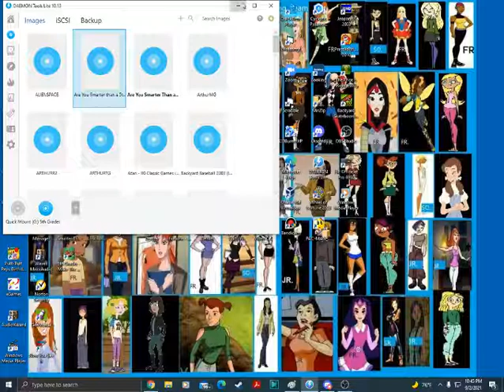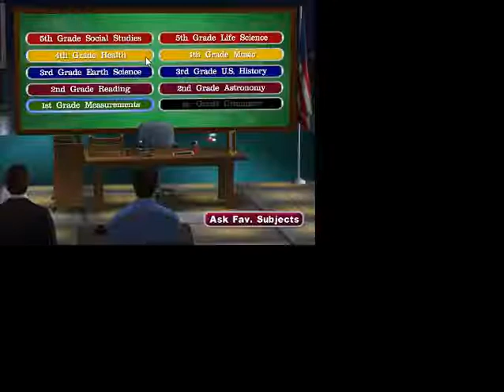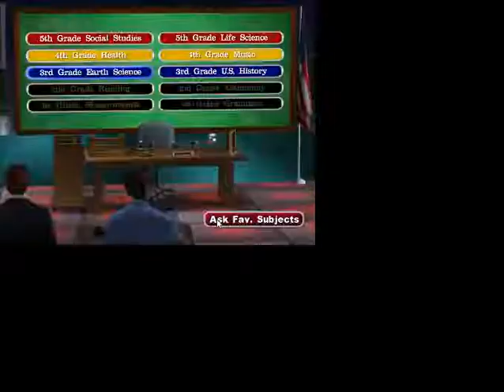Are You Smarter Than A 5th Grader? Make The Grade PC Game #1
Here is the debut of Are You Smarter Than a 5th Grader? for the PC. Will we win the $1,000,000 in this first go?